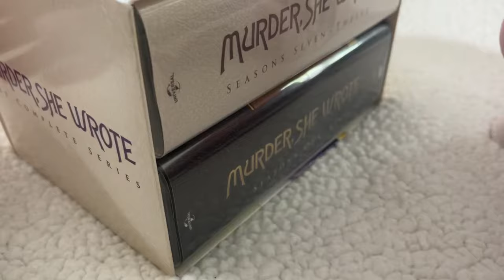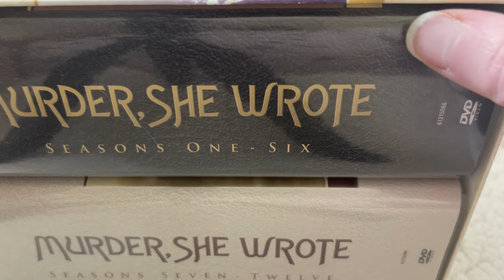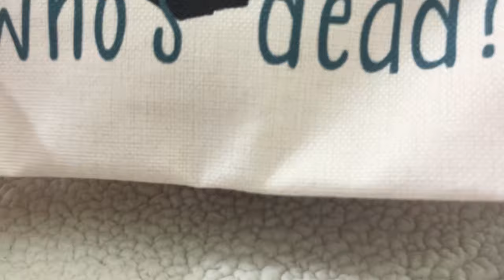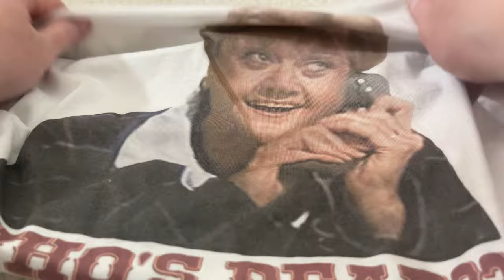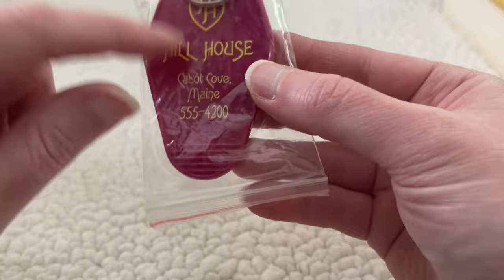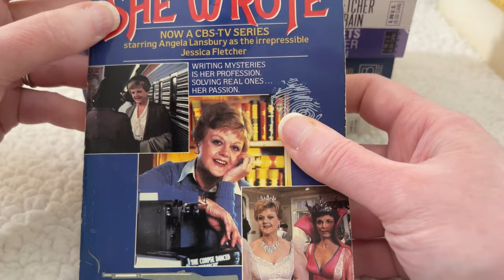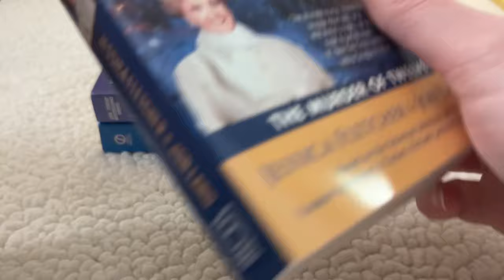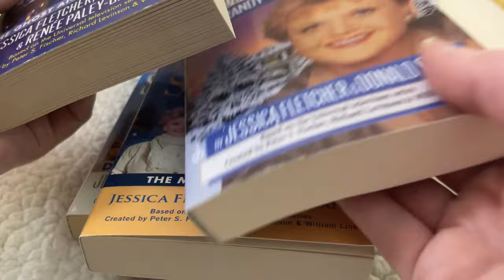ASMR Murder, She Wrote Collection (whispered)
Relax and unwind with this whispered, tingly ASMR look at my Murder, She Wrote items. There’s lots of whispering, tapping, and some fabric sounds. I hope it helps you RELAX. 💕😴

0:00 Intro
0:35 DVD Set
4:38 Mug
5:24 Funko Pop
6:55 Enamel Pin
8:04 Tote Bag
10:13 T-shirt
11:45 Keychain
13:23 Books
20:32 Outro